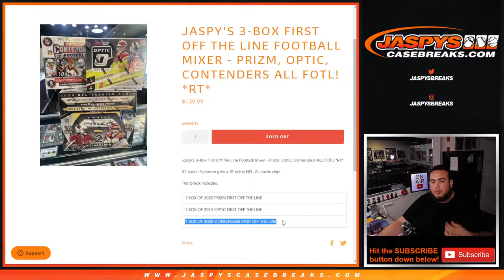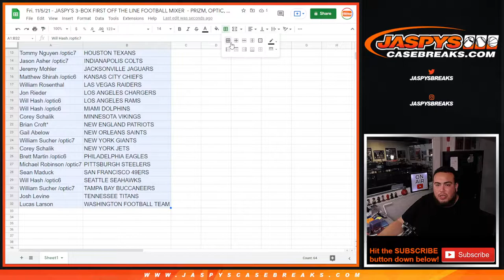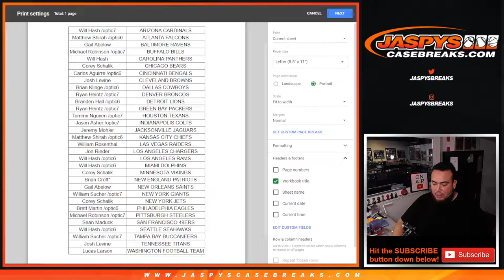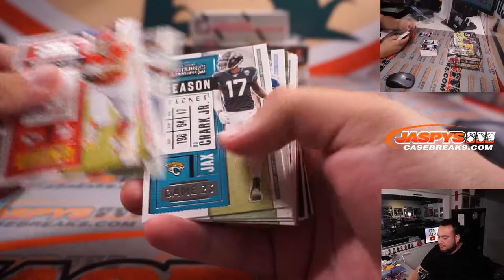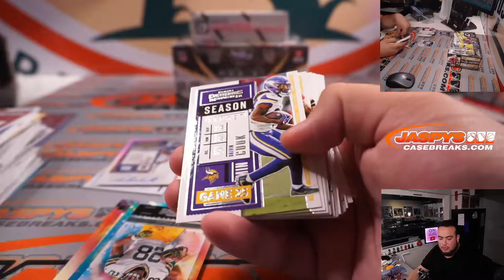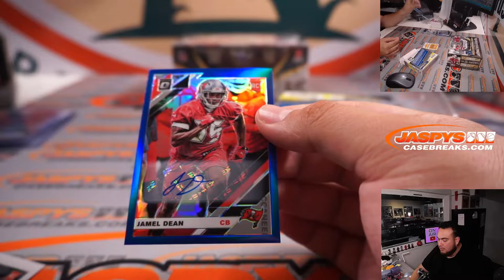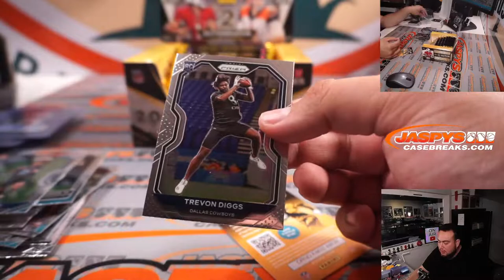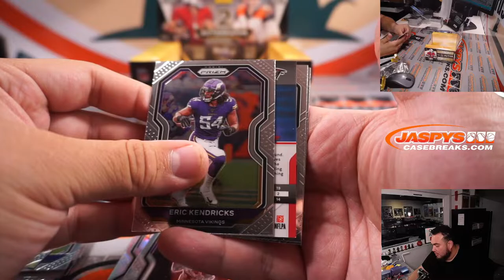Fri. 11/5/21 - JASPY'S 3-BOX FIRST OFF THE LINE FOOTBALL MIXER - PRIZM, OPTIC, CONTENDERS *RT*